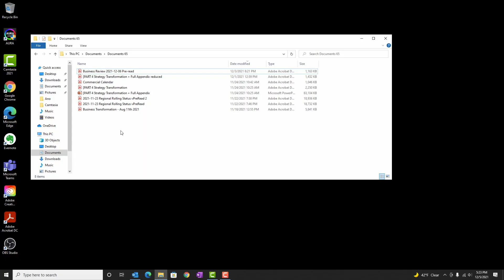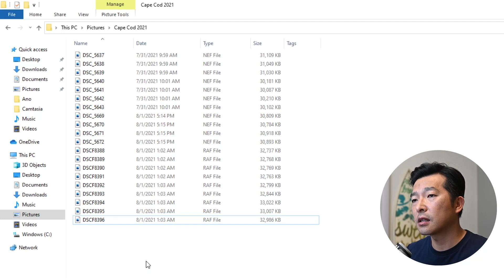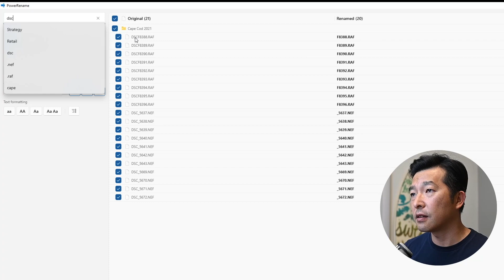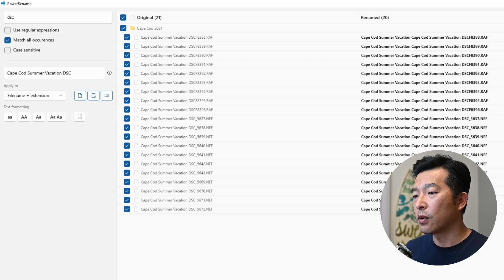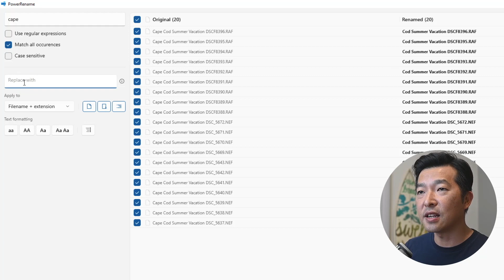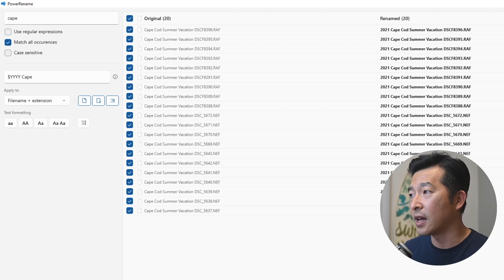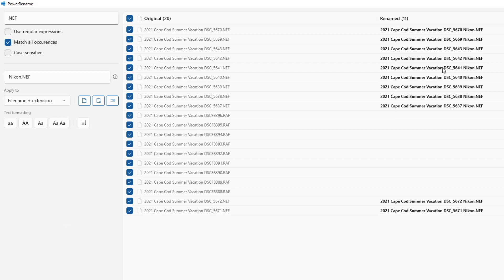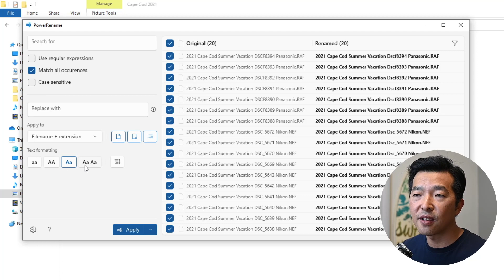Batch Rename Files in Windows using PowerRename (PowerToys)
In this video, I'll show you how you can use PowerRename, part of Microsoft PowerToys, to batch rename a bunch of files at once. This utility offers a flexibility to rename the files how you'd want.

If you are interested in seeing what gear I use to make my YouTube videos, you can see the list in my Amazon storefront along with video reviews of some of the products: